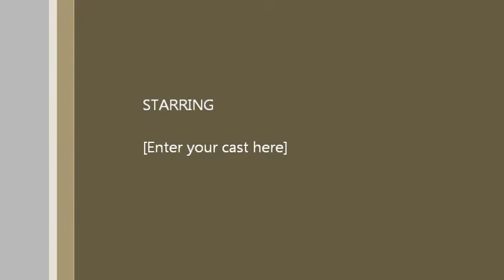Blessed Miriam Teresa Demjanowich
FATHER SCURTI INTERVIEWS SR DIANE COLLESANO IN 4 SEGMENTS, ON THE LIFE OF BLESSED MIRIAM TERESA DEMJANOWICH, SC, BEATIFIED ON OCT. 4, 2014.